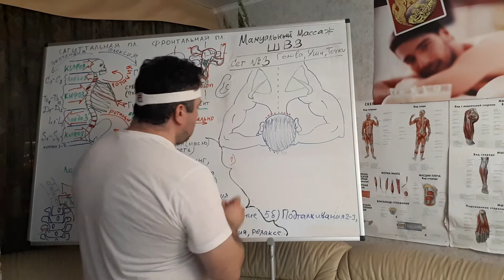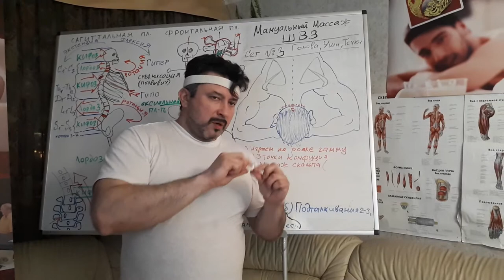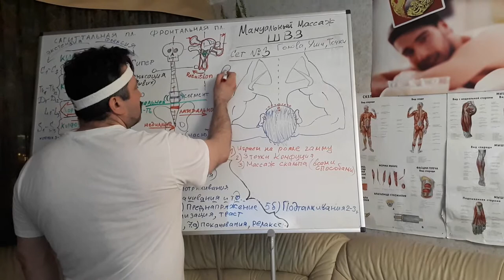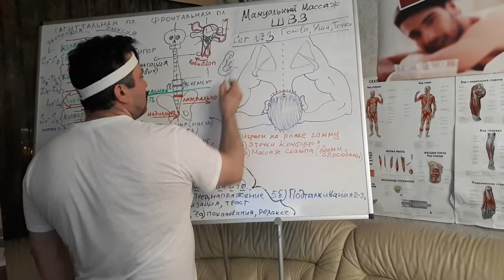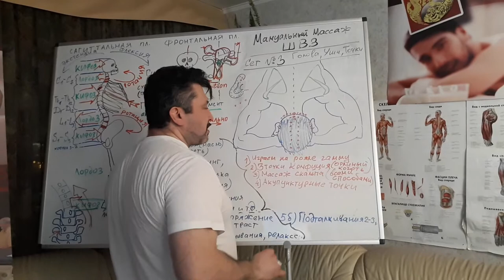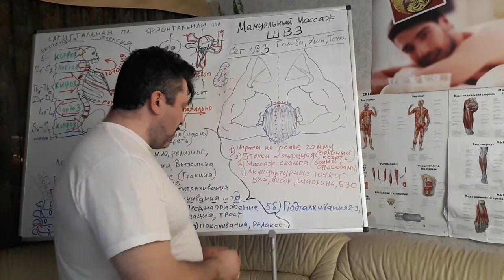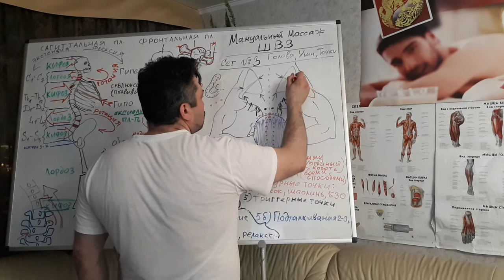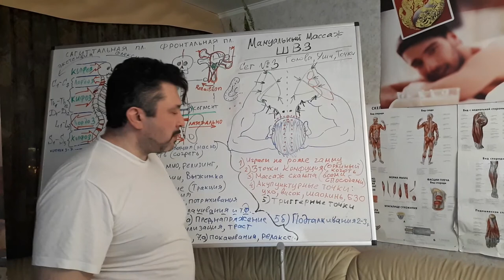План специального мануального массажа ШВЗ Сет № 3 - Голова, уши, точки...